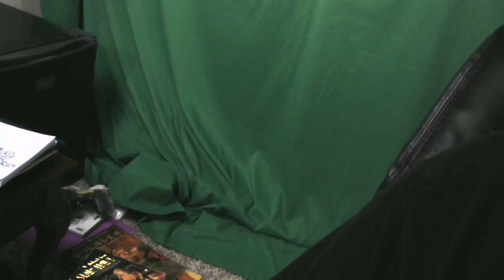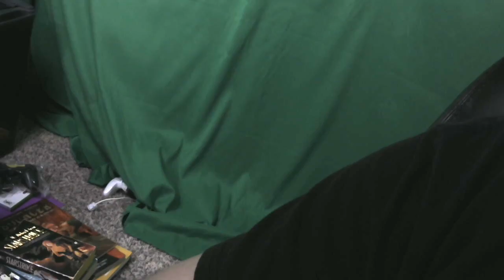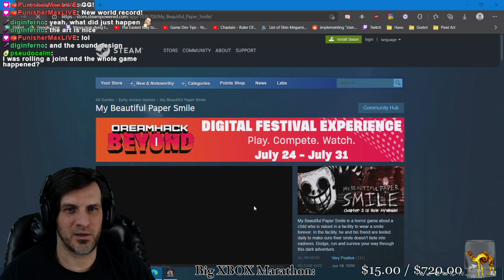Night in Riverager [PC]